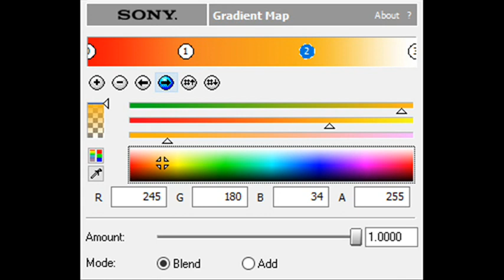How to Make Retroica 1.5 Chorded